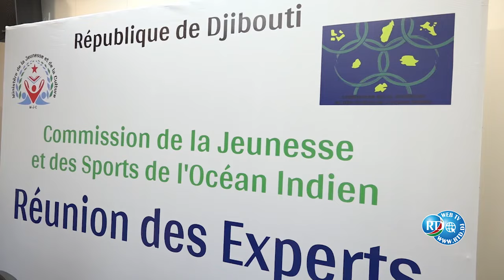Dhalinyarada Iyo Dhaqan 04/06/2023